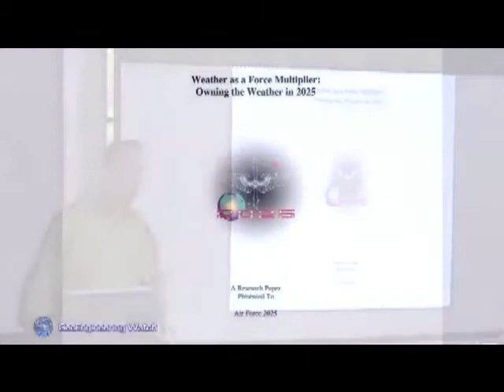DANE WIGINGTON own the weather 2025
own the weather 2025